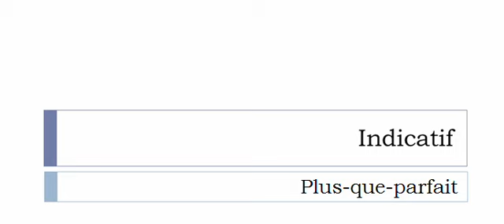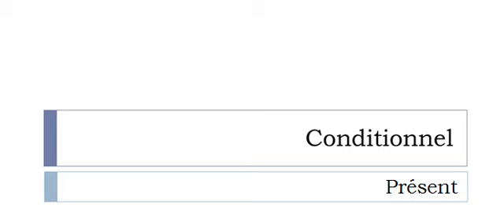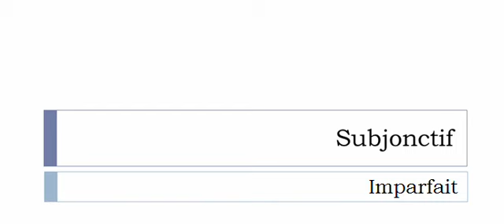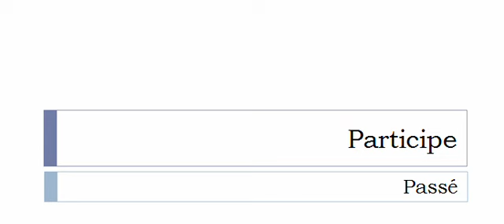เรียนรู้ภาษาฝรั่งเศส = การผันคำกริยา = Renvelopper